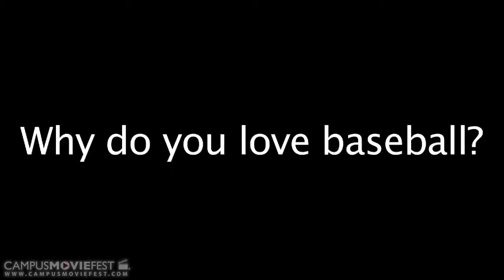why do you love baseball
Baseball is America's pastime. Why do you love the sport?

Created by capstone rules at Emerson College in 2014 as part of Campus MovieFest, the world's largest student film festival.

why do you love baseball Cast & Crew :
Felix Chen - Captain
with
Sofia Riba - actress
Zack Filkoff - Cinematographer
Juliet Albin - Producer